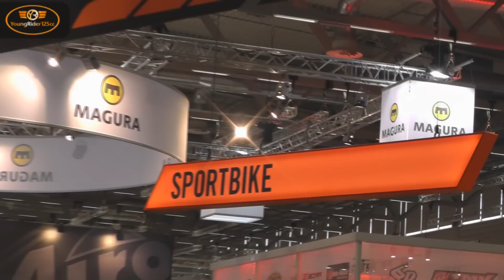KTM RC125 - Was macht sie aus? | Intermot 2014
Infos zur KTM RC125:

Leistung:                       15 PS/ 9000 1/min
Sitzhöhe:                       820 mm
Preis:                            4595€

Wir waren auf der Intermot 2014 in Köln und haben exklusiv für Euch die wichtigsten Infos über die 125cc Bikes, der renommierten Hersteller, zusammen gesucht.
 „Was macht dieses Bike aus?“, so lautete unsere Frage.